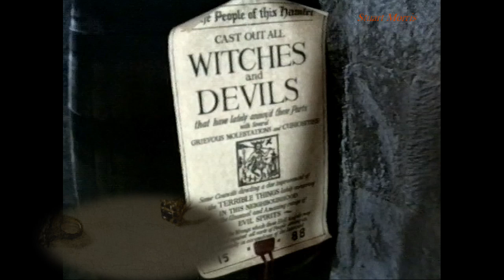Historic Portland Castle. A realistic Tudor event in 1991. Atmosphere, period costumes. Henry VIII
A memorable Tudor enactment at Portland Castle in 1991. The historic atmosphere of this ancient monument, built in 1539 for King Henry VIII. Authentic period costumes. See separate video of the cannon being fired BANG!!